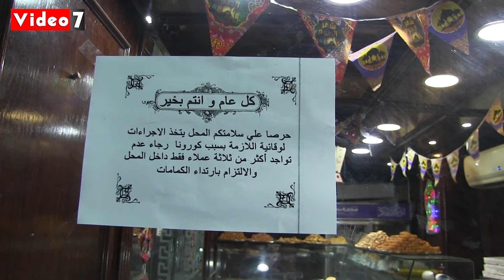محلات الحلوى الشرقية تتخذ الإجراءات الوقائية لمواصلة العمل في رمضان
في شهر رمضان المبارك يقبل المصريون علي شراء الكنافة والقطايف والتي تعتبر أشهر أنواع حلوى الشهر الكريم في مصر، ولا غنى عنها في أي بيت في رمضان ولكن هذا العام بسبب انتشار فيروس كورونا المستجد لم يجد الكثير من أصحاب المحلات التي تبيع الكنافة والقطايف بعمل إجراءات وقائية لحماية المواطنين المترددين علي شراء الحلويات منهم وأيضا العمال.